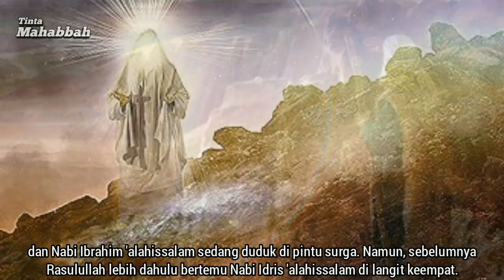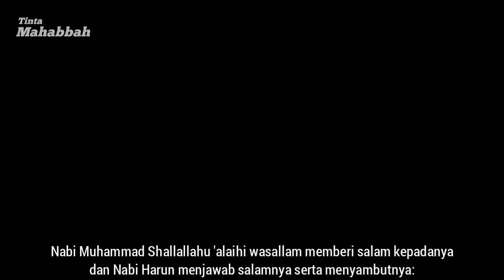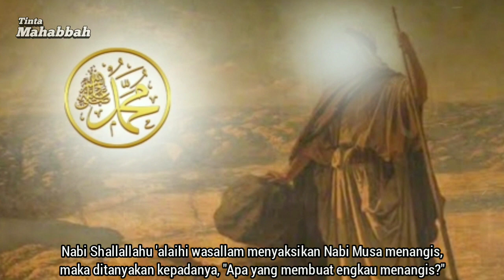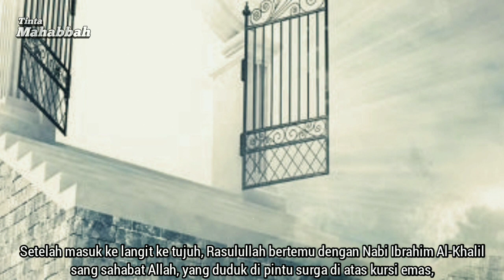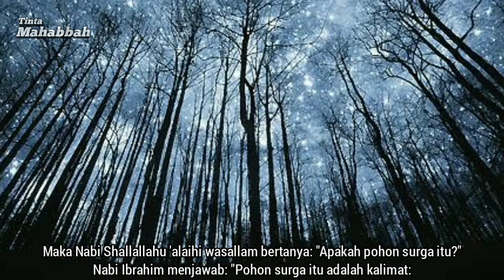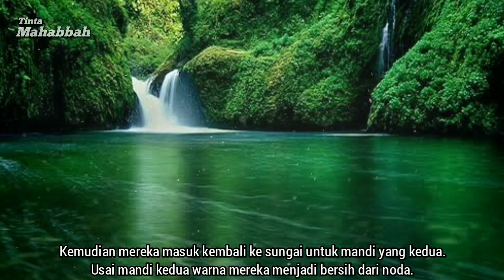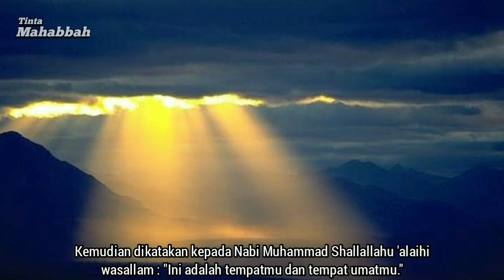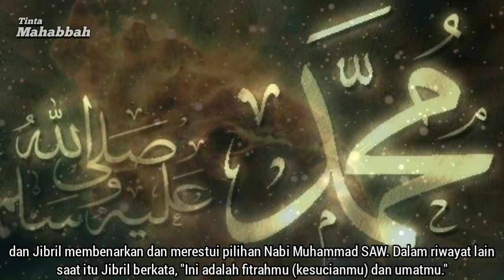Isra' Dan Mi'raj, Rasulullah Bertemu Nabi Ibrahim Dipintu Surga || Part 4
Kisah Isra Miraj berikutnya, Nabi Muhammad Shallallahu 'alaihi wasallam bertemu Nabiyullah Musa 'alaihissalam tengah menangis dan Nabi Ibrahim 'alahissalam sedang duduk di pintu surga. Namun, sebelumnya Rasulullah lebih dahulu bertemu Nabi Idris 'alahissalam di langit keempat.

Ketika masuk di langit keempat, Nabi Shallallahu 'alaihi wasallam memberi salam kepadanya. Nabi Idris menjawab salamnya dan menyambutnya: "Selamat datang wahai saudara yang soleh serta Nabi yang soleh. Lalu Nabi Idris mendoakan Rasulullah Shallallahu 'alaihi wasallam dengan kebaikan.

Kemudian Rasulullah naik ke langit kelima bertemu dengan Nabi Harun 'alaihissalam. Nabi Harun setengah dari jenggotnya berwarna putih dan setengahnya lagi berwarna hitam, dan hampir-hampir panjangnya hingga ke pusar. Bersamanya sekelompok kaumnya dari Bani Israil dan Nabi Harun sedang asyik berbincang dan bercerita dengan mereka.

Nabi Muhammad Shallallahu 'alaihi wasallam memberi salam kepadanya dan Nabi Harun menjawab salamnya serta menyambutnya: "Selamat datang wahai saudara yang soleh serta Nabi yang soleh". Lalu Nabi Harun mendoakan Rasulullah dengan kebaikan. Kemudian Nabi bertanya: "Siapa beliau wahai Jibril?" Malaikat Jibril menjawab: "Beliau adalah seorang lelaki yang dicintai oleh kaumnya, yaitu Nabi Harun bin Imran 'alaihissalam.

Kemudian Nabi Muhammad Shallallahu 'alaihi wasallam melanjutkan perjalanannya naik ke langit keenam. Setelah masuk ke langit keenam, Nabi menyaksikan para Nabi dan Rasul bersama dengan umat mereka masing-masing. Beberapa dari mereka hanya memiliki kurang dari sepuluh pengikut. Beberapa yang lain pengikutnya puluhan, ada juga yang pengikutnya banyak dan beberapa lainnya tidak punya pengikut.

Kemudian Nabi Shallallahu 'alaihi wasallam melewati suatu kelompok yang sangat besar yang memenuhi ufuk langit, maka Nabi bertanya: "Kaum siapakah ini?" Malaikat Jibril menjawab: "Itu adalah Nabi Musa beserta kaumnya, tapi angkatlah kepalamu Ya Muhammad". Maka Nabi melihat sekelompok kaum yang jauh lebih banyak dan besar memenuhi ufuk langit dari berbagai sisinya. Malaikat Jibril berkata kepada Nabi Muhammad: "Mereka adalah umatmu dan masih belum termasuk yang tujuh puluh ribu dari umatmu yang akan masuk surga tanpa dihisab."

Setelah menyaksikan para Nabi dan Rasul beserta kaum mereka masing-masing, Nabi Muhammad Shallallahu 'alaihi wasallam bertemu dengan Nabi Musa bin Imran 'Alaihissalam. Tubuh beliau berwarna putih kemerahan, seperti seorang dari suku Asy-Syanuah, berbulu lebat. Seandainya dia memakai dua gamis maka terlihat bulunya.

Nabi Shallallahu 'alaihi wasallam memberi salam kepadanya dan Nabi Musa menjawab salamnya serta menyambutnya dengan mengatakan, "Selamat datang wahai saudara yang soleh serta Nabi yang soleh". Lalu Nabi Musa mendoakan Rasulullah dengan kebaikan.

Kemudian Nabi Musa berkata: "Manusia mengira bahwa aku adalah manusia yang paling mulia di sisi Allah, namun ternyata dialah (Rasulullah) yang lebih mulia dariku di sisi Allah."

Nabi Shallallahu 'alaihi wasallam menyaksikan Nabi Musa menangis, maka ditanyakan kepadanya, "Apa yang membuat engkau menangis?"

Nabi Musa menjawab: "Aku menangis karena sesungguhnya ada seorang pemuda yang diutus setelahku dan masuk ke surga dari umatnya lebih banyak dari pada umatku. Kaum Bani Israil menyangka sesungguhnya aku adalah anak Adam yang paling mulia di hadapan Allah namun kenyataannya RasulullahShallallahu 'alaihi wasallam adalah dari keturunan Adam menggantikanku di dunia dengan kemulian agungnya di sisi Allah sedangkan aku di akhirat. Jikalau hanya dia seorang yang mengungguliku dalam kemuliaan di sisi Allah sungguh aku tidak menghiraukannya. Akan tetapi umatnya pun bersamanya dalam mengungguli kemuliaan di sisi Allah."